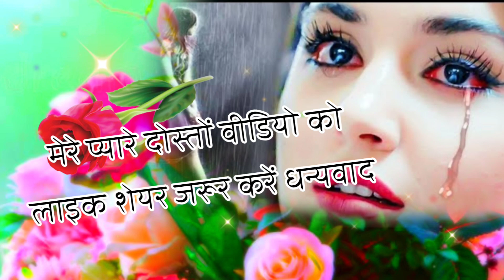दर्द भरी शायरी 2023😭| Sad Shayari | Sad Shayari in Hindi 2023